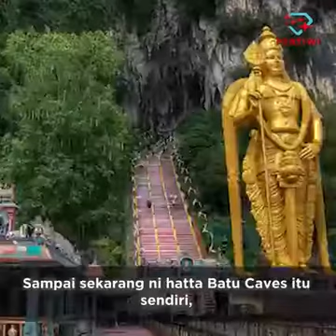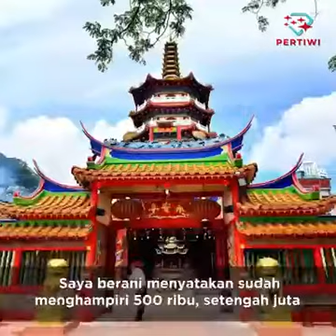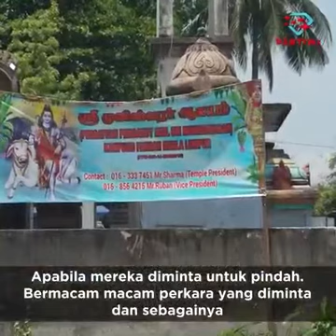RIDHUAN TEE | TEMPLES IN MALAYSIA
Mohd Ridhuan Tee bin Abdullah atau Ridhuan Tee sahaja, adalah seorang penulis di Malaysia. Dia memiliki kelulusan BA(Hons)Sains Politik (UKM), MA Kajian Strategik (UKM), PhD Politik dan Kerajaan (UPM), Dip. Pengajian Islam (UIA). Penulisan dia dikatakan sebagai banyak mengkritik tentang penduduk bukan Melayu dan bukan Islam di negara Malaysia.

This stupid bugger thinks he’s Melayu

He’s being very provocative in this video. Its fine for him to be a Muslim but a bit odd to call himself a Malay. Very bad of him to crticise the Chinese, Indians and non-Muslims in general to curry favour.

He is a fcuking Arsehole. At least Ebit proselytises by doing good deeds. This mofo denigrates his parents and ancestors, uses politics and religion to curry favour and gain acceptance as a Melayu (celup). An utter embarrassment to his race.

Actually worse than Zakir Naik.